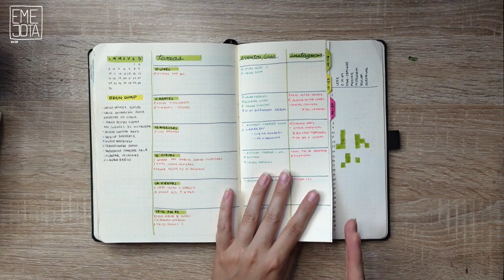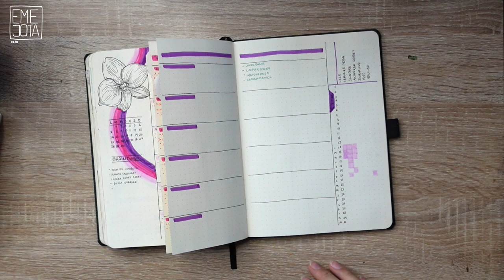Bullet Journal Fliptrough | Julio 2020 - Junio 2021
📓Hola! En el video de hoy les muestro el ultimo journal que terminé, lo usé desde julio del 2020 a junio del 2021,
Cuéntenme que les parece?
Hace rato no hacía un fliptrough asi que creo que ya era hora…
0:00 Update
0:43 Intro
0:57 Marca de bullet journal
1:42 Empieza el fliptrough